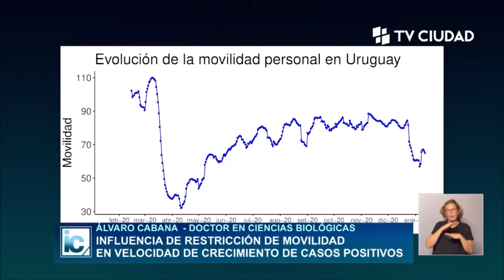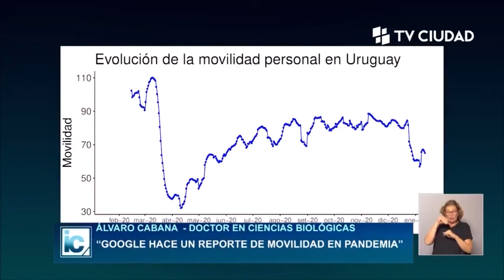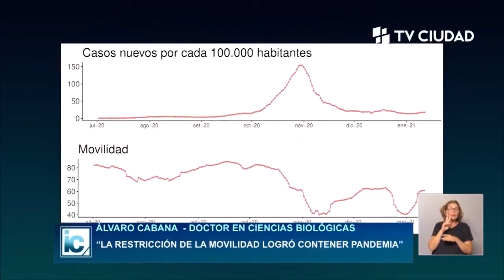Entrevista Verónica Nin y Alvaro Cabana - Informe Capital